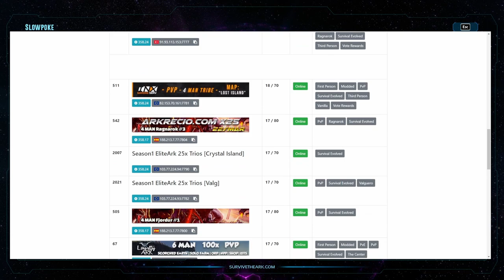5 More Reasons Not To Play ARK PvP | Ark Survival Ascended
PVP player since ASE Beta with thousands of hours playtime on official and unofficial server.

You won't want to miss a second of the dino-madness! 🦖🔥

0:00 5 Reasons Not To Play PvP
0:10 Unofficial Servers Monopoly
1:19 Lack Of Maps For PvP
2:24 Disclaimer
2:39 Time Schedule
3:49 Meshing
5:51 Cheaters